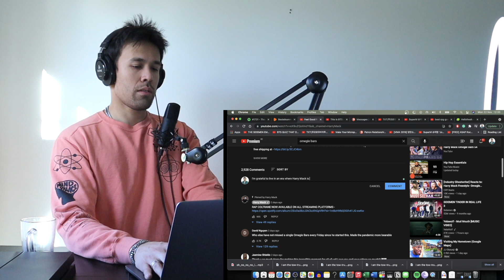OMEGLE BARS 54 Reaction - Harry Mack is the GOAT